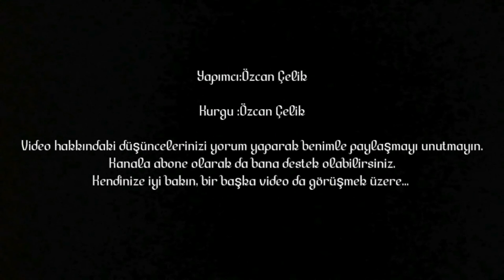TARİHE GEÇEN BU CÜMLE’NİN GECESİNDE NELER YAŞANDI ? EFENDİLER YARIN CUMHURİYETİ İLAN EDECEĞİZ!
Bu toplantıda başvekil Fethi Okyar'ın istifası karara bağlandı. O akşam Latife Hanım da misafirleri ağırlamak üzere çalışıyordu.
Yemekler hazırlanıyordu.
 Mustafa Kemal arkadaşlarına, yemekten sonra anayasanın bazı maddeleri üzerinde çalışacağını bildirmiş, yeni başkan adayı olduğu söylenen İsmet Paşa'yı da bu çalışmaya davet etmişti.

Sofrada seçim heyecanı vardı, herkes birbirine bakıyor bir şeyler anlatıyordu. Mustafa Kemal tam o anda hafifçe tabağına vurdu: "
Beyler!" dedi.
O da heyecanlıydı, kaşları çatılmış, ama gözlerinde güleç bir ifade ile arkadaşlarına bakıyordu.
"Efendiler, yarın Cumhuriyet'i ilân edeceğiz!" dedi.

28 Ekim 1923 günü Çankaya Köşkü'nde gerçekleşen ve tarihe geçen "Efendiler, yarın cumhuriyeti ilan edeceğiz." olayını bir de benden dinlemenizi tavsiye ederim.

İyi seyirler, keyifli izlemeler...